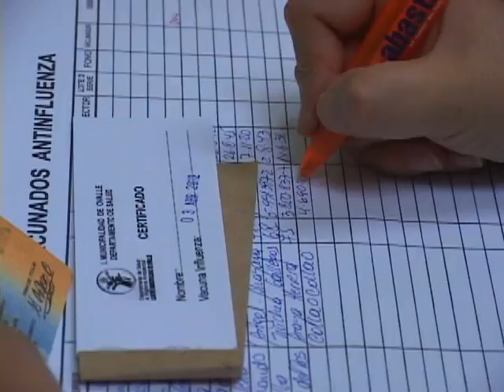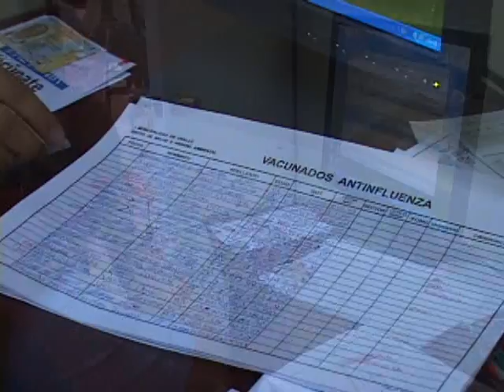VACUNACION ANTIINFLUENZA 2012